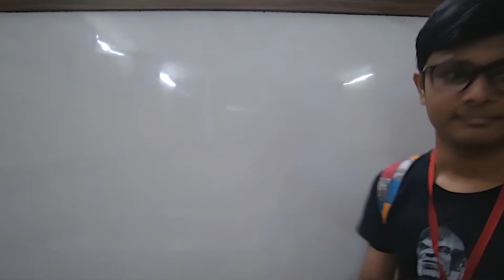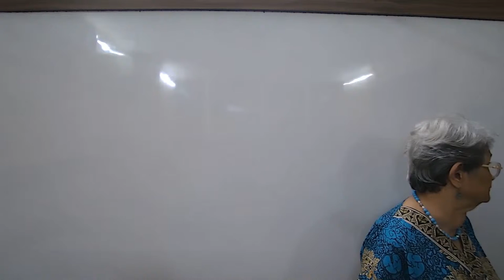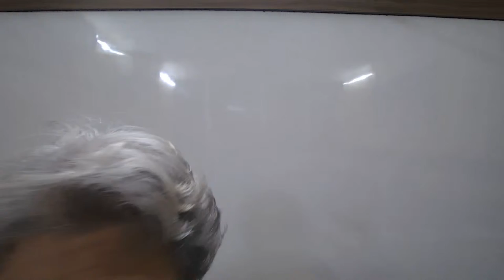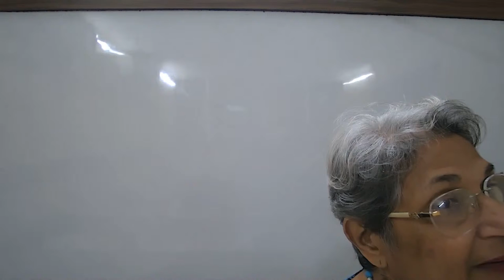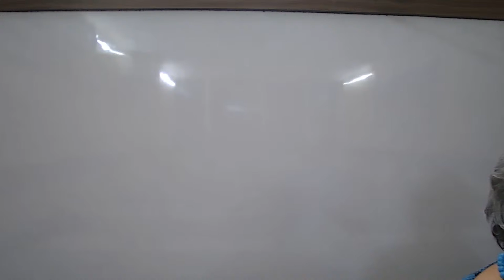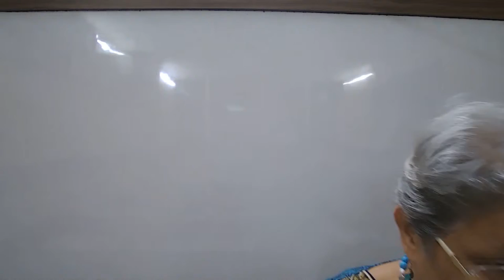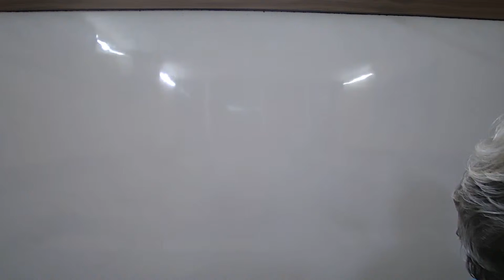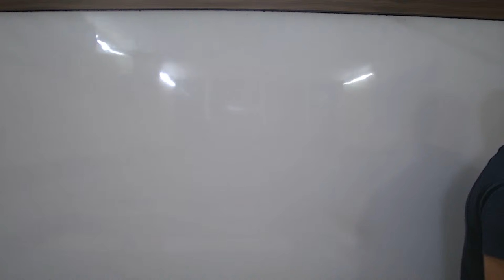SND23 - IX ICSE ENGLISH ML (L01) 08/09/2022 - LG Connectors